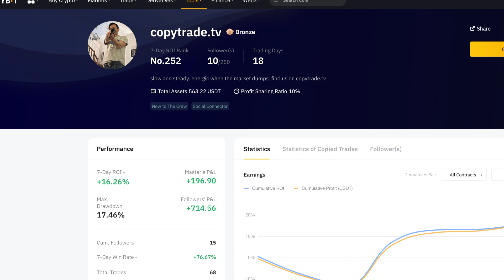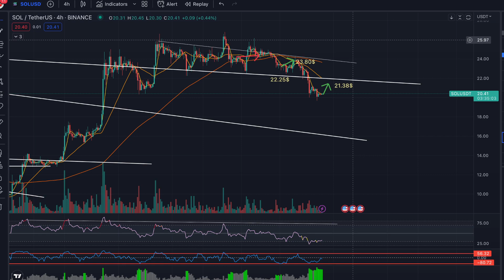BITCOIN+SOLANA price prediction 2023 TODAY SATURADY 11 FEBRUARY 2023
We negociated these special deals for you, and they all come with special bonuses.

► COPYTRADE US ON BYBIT, SETUP YOUR ACCOUNT RIGHT NOW and  you will get a reward up to 30 000$ when you register, deposit and trade !

All members of copytrade.tv that will use this link will benefit from the following :

5 000 $ in usdt bonus to earn as soon as you initiate the first deposit on the platform

►Setup your copytrade account on ByDefi and get 10% on each transactions